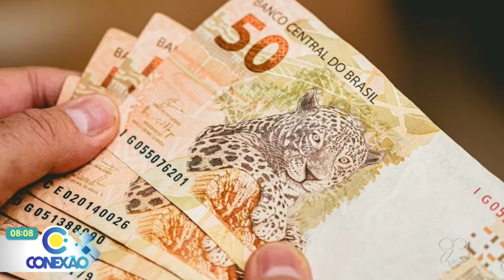Golpe do dinheiro esquecido já fez mais 560 mil vítimas